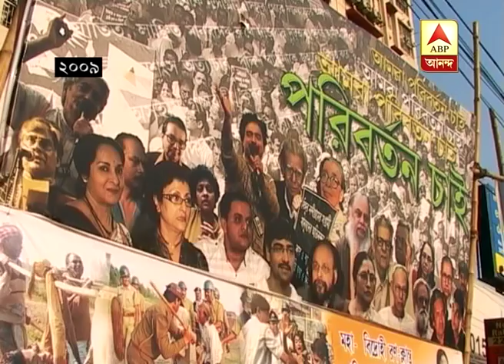She is not returning to Bangla Academy, Shaoli Mitra makes clear